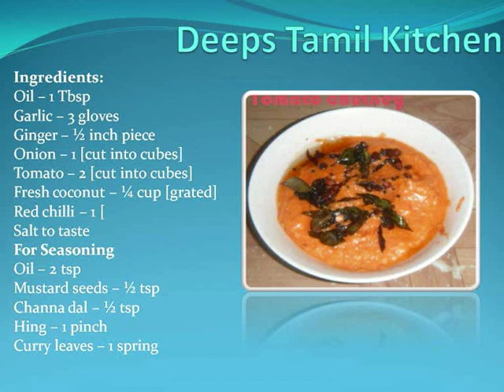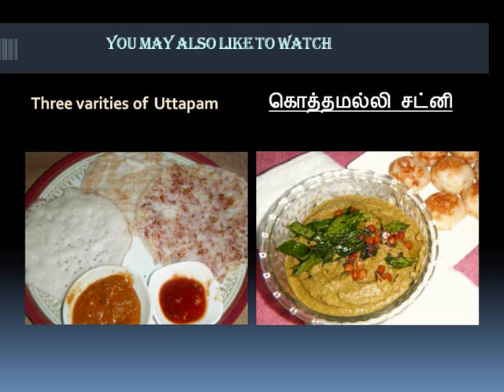Tomato chutney Recipe in tamil [தக்காளி சட்னி] |Deepstamilkitchen |Recipe#9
Thakkali chutney Recipe  in tamil [தக்காளி சட்னி] |Deepstamilkitchen |Recipe#9

NANDRI MAKKALAE ! 🙏🙏🙏
DEEPA SURESH
DEEPSTAMILKITCHEN

Ingredients:
Onion -- 1 [cut into cubes]
Tomato -- 2 [cut into cubes]
Fresh coconut -- ¼ cup [grated]